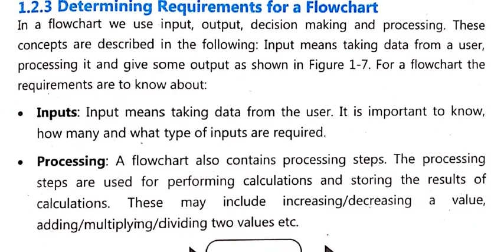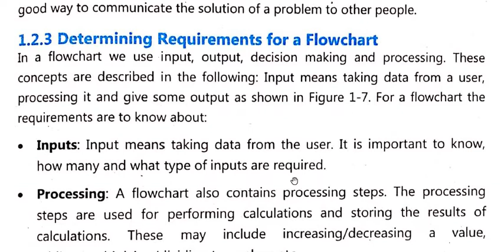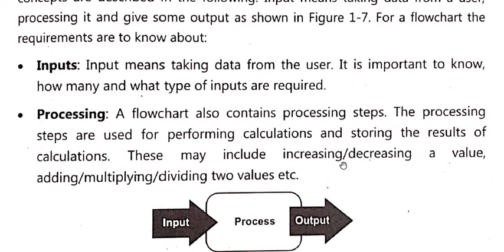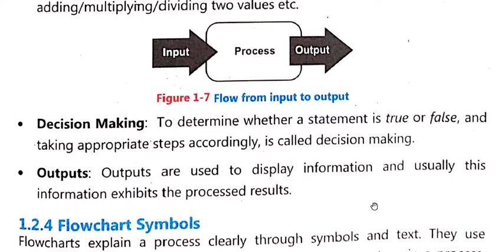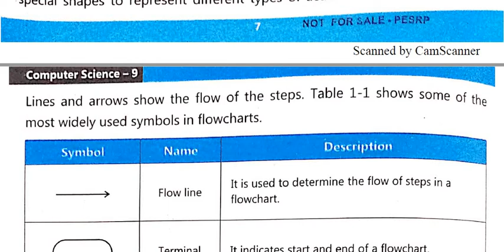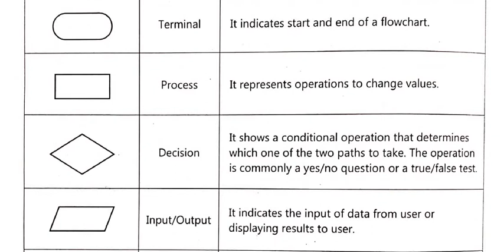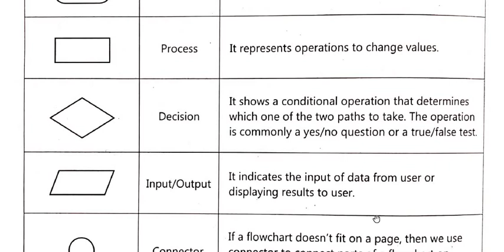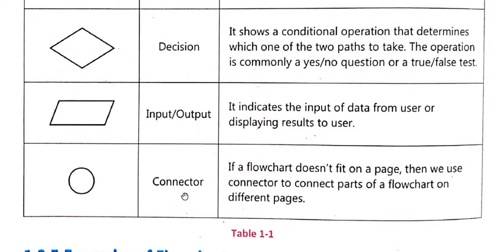Requirements and Symbols of Flowchart |Ch 1 Problem Solving 9th Class Computer Science New Book 2020